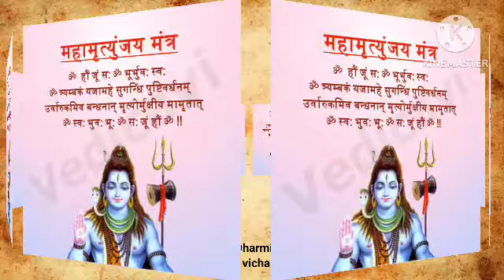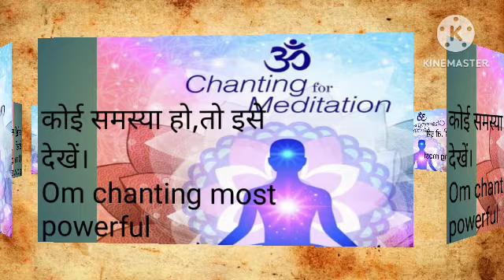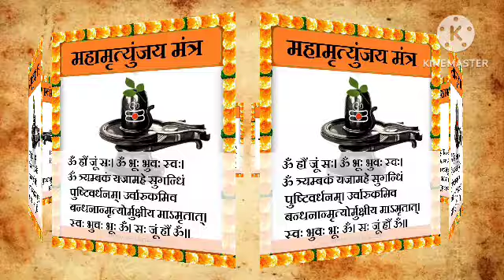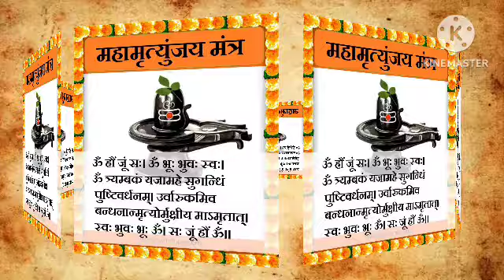जीवन में कोई भी परेशानी हो तो,महादेव के इस मंत्र का जाप करने से सभी परेशानी दूर हो जाती है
जीवन में कोई भी परेशानी हो तो, महादेव के महामृत्युंजय मंत्र का जाप करने से सब परेशानी दूर हो जाती है